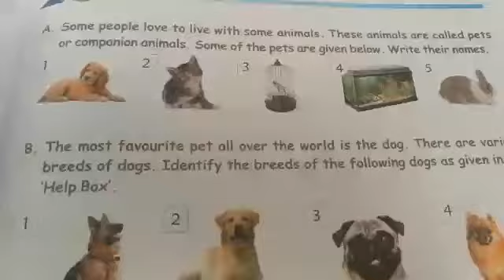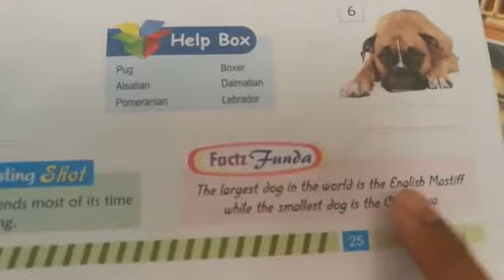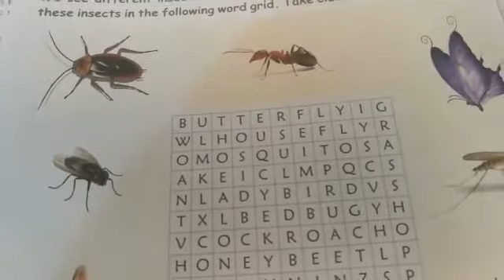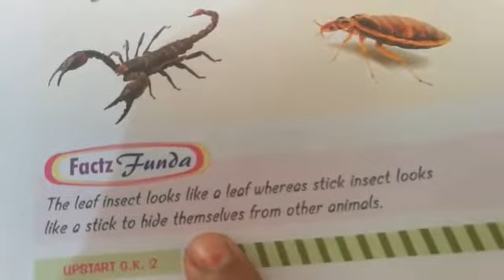GK CLASS 2 CH 21 , 22